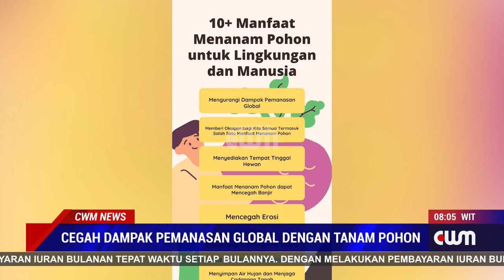CEGAH DAMPAK PEMANASAN GLOBAL DENGAN TANAM POHON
WARGA KOTA SORONG DIAJAK MENANAM POHON UNTUK MENCEGAH PEMANASAN GLOBAL YANG SUDAH BANYAK DIRASAKAN DAMPAKNYA TERMASUK DIKOTA SORONG